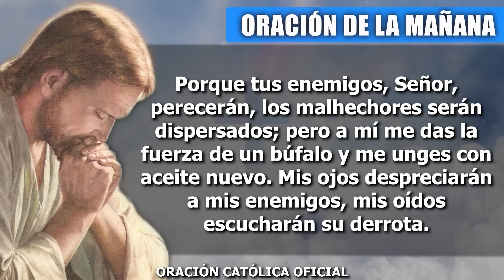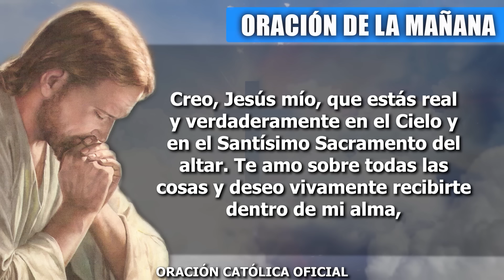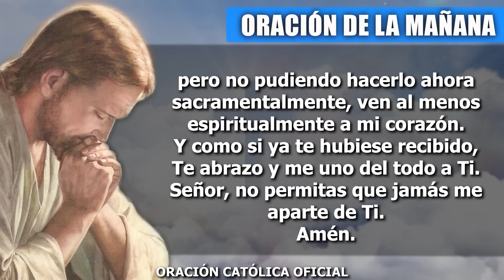ORACION DE LA MAÑANA DE HOY SÁBADO 26 DE OCTUBRE DE 2024| Oración Católica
Señor mío, aquí estoy otra vez para iniciar este nuevo día. No me canso de venir a tu presencia, ya que siempre tienes una palabra nueva para mí. Cuando estoy frente a Ti todo se calma, todo se tranquiliza y vuelvo a tener la confianza necesaria para seguir fabricando mis sueños y seguir contando que estás siempre dispuesto para ayudarme. Conoces mis ansiedades y mis inseguridades, sabes que estoy esperando que sucedan rápidamente muchas cosas, pero también me cuesta tomar las decisiones correctas.